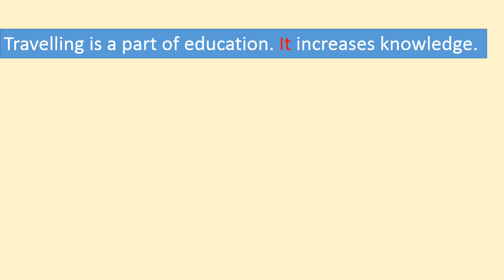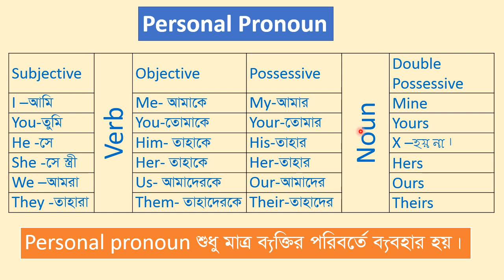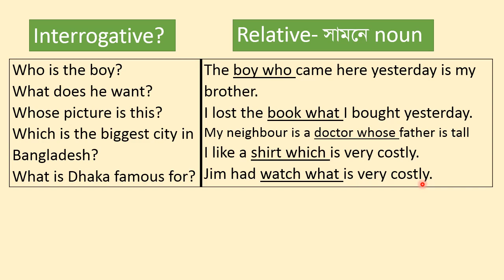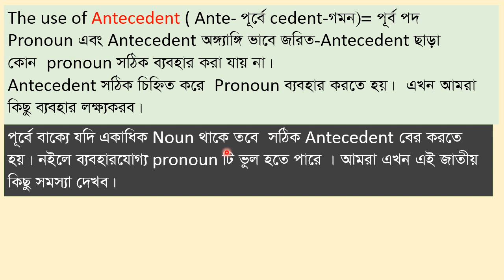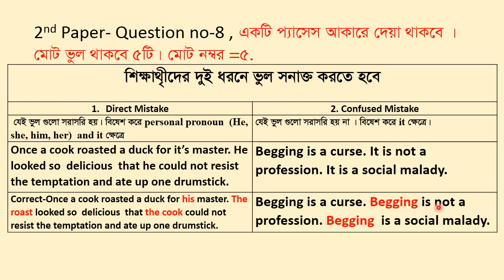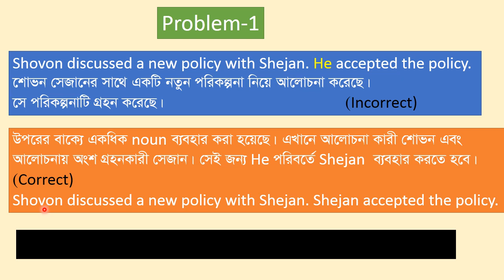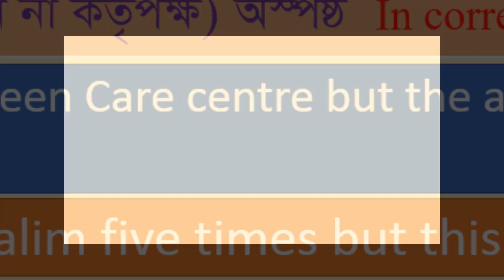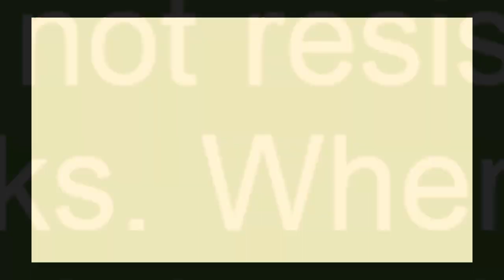HSC English Grammar Pronoun Reference